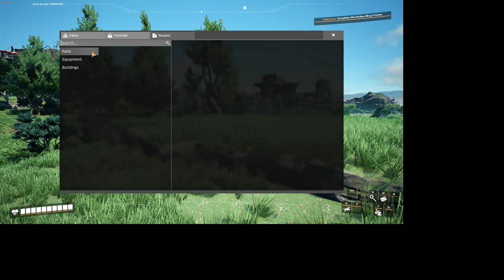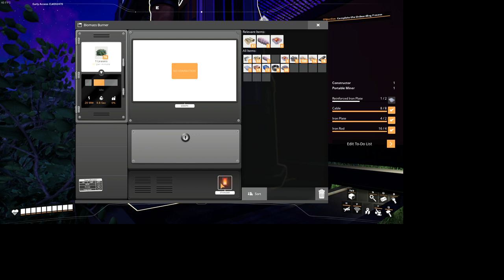Satisfactory vid number 1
more raw footage